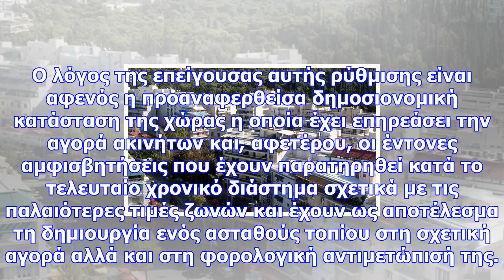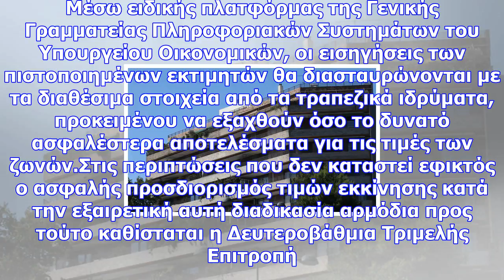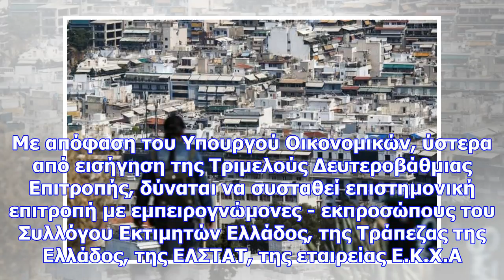Ανατροπή στις νέες αντικειμενικές αξίες: πώς θα υπολογιστούν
Τον προσδιορισμό των νέων αντικειμενικών τιμών θα αναλάβουν ειδικοί εκτιμητές που έχουν πιστοποιηθεί...